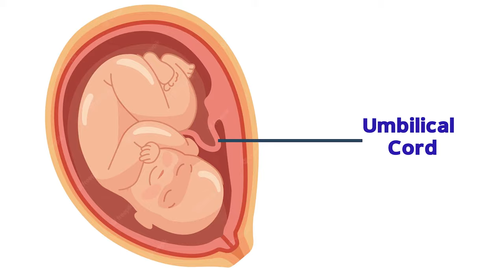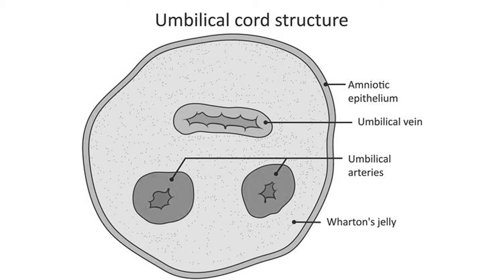Cord Around the Neck| Nuchal Cord | প্রেগন্যান্সিতে বাচ্চার গলায় যখন নালী পেঁচিয়ে যায়। কেন হয় ?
Pregnancy Care বা প্রেগন্যান্সি চলাকালীন যে বিষয়গুলি জানা দরকার

PCOD & PCOS এর জন্যে প্রয়োজনীয় কিছু ভিডিও লিঙ্ক

We are not doctors. Our discussions cannot replace any medical advice. Our discussions are a compilation of personal experiences and information gathered from common sources on topics, with the aim of helping you understand various topics. The statements presented in the video are for informational and educational purposes only. The final decision should be made in consultation with the physician, and symptoms and results may vary from case to case.